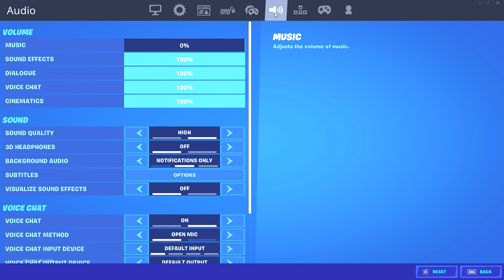Sketchers👟+ New Binds And Settings